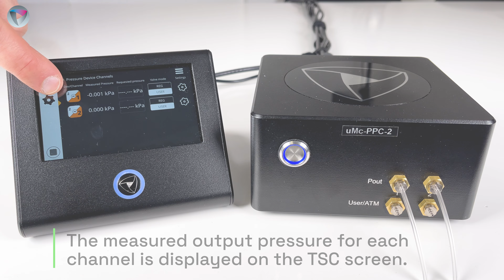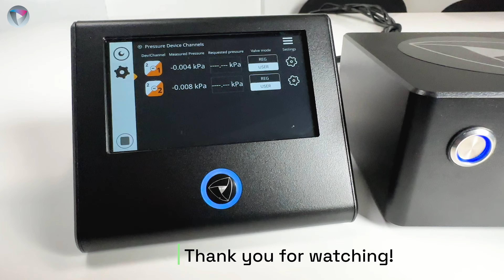Installation of our Sensapex uMc pressure controllers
TPA Motion, Sensapex and PiezoMotor. Together we are The Acuvi Group and we deliver solutions for Life Science Instrumentation, Medtech, Semicon and Advanced Industrial applications
Piezo based rotary and linear motors. Proprietary piezo technology based ultra-precise and compact.
Motion control and automation platforms. Generic and core application specific automation platform products.
System integration and linear motion solutions. OEM custom systems and sub-assemblies